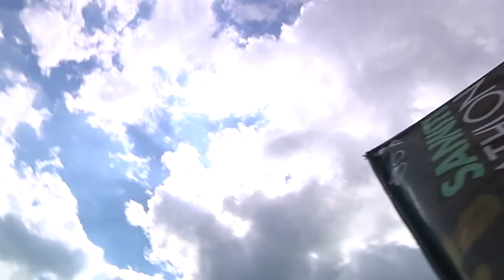Ad Alfedena la 4^ edizione del “Triathlon dei Sanniti”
Il campano Carmine Rozza e la romagnola Eleonora Montanari si sono aggiudicati la quarta edizione del triathlon dei sanniti che si è tenuto nei giorni scorsi ad Alfedena (Aq). Soddisfatto il capo dell’organizzazione della manifestazione Felice Scarnecchia